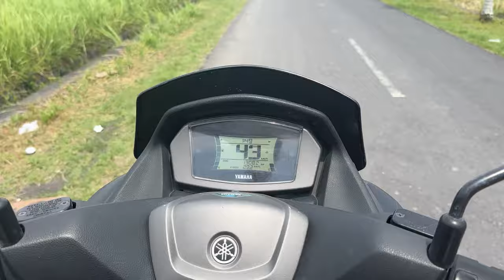MATCH DAY VLOG: CHELSEA 0-1 LIVERPOOL CARABAO CUP FINAL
MATCH DAY VLOG: CHELSEA 0-1 LIVERPOOL CARABAO CUP FINAL. Chelsea 0-1 Liverpool in the Carabao Cup Final see's Virgil Van Dijk score for Liverpool in extra-time. Pochettino's post match comments about 'playing for penalties'... what is he thinking? Pathetic comments, not the first match day vlog I wanted to post, but let me know your thoughts on Chelsea 0-1 Liverpool in the comments below!